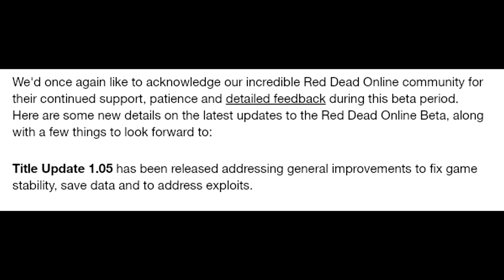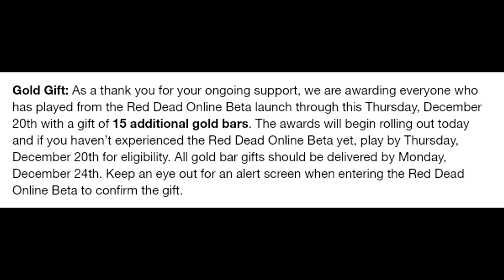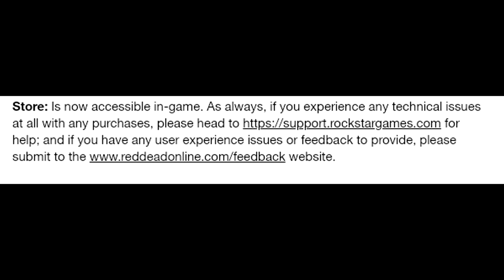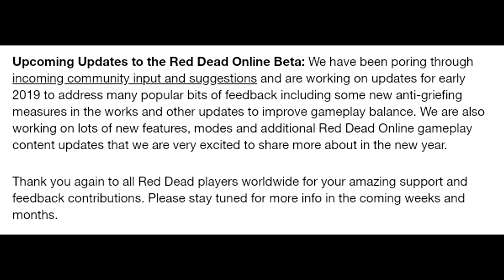ريد ديد 2 | تعال وخذ 100- 200 - 1100 دولار و 15 قطعه ذهبية بلاش ! | البسف مود قادم ! والمزيد !